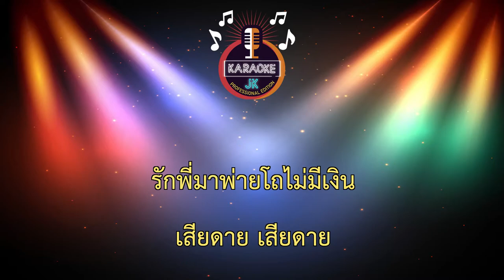ผู้หญิงหน้าเงิน (156-F) - แสดงสด/3 ช่าย้อนยุค/วงวาสนา โคราช 【 Cover By คาราโอเกะดนตรีสด 】